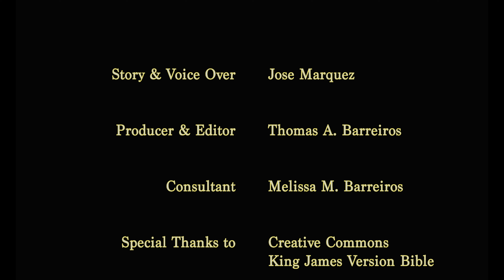DAVID Y GOLIAT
ENFRENTANDO NUESTROS GIGANTES

Durante este tiempo todos hemos enfrentado desafíos; que como gigantes invisibles tratan de destruirnos. Estos gigantes toman formas de una enfermedad, soledad, tristeza, violencia; tal vez el dolor de perder a un ser querido; es cuando nos damos cuenta de que somos vulnerables; y que solo nuestra fe en Dios puede darnos la fortaleza que necesitamos. La historia de David y Goliat siempre ha sido una inspiración para mí; pues como dijo alguien “cuando nos concentramos en nuestros gigantes, somos nosotros quienes tambaleamos; sin embargo, cuando nos concentramos en Dios son los gigantes que tambalean y caen”. Comparto este video, con solo el propósito de animarnos y darnos cuenta de que solo en Dios podemos encontrar la paz que tanto necesitamos. Las imágenes no son nuestras y doy crédito a sus autores. La música es del famoso compositor Miklos Rozsa. Mi agradecimiento especial a mi yerno Thomas por la edición y la configuración de este video, que con cariño comparto con nuestros amigos y los que deseen verlo y compartirlo.